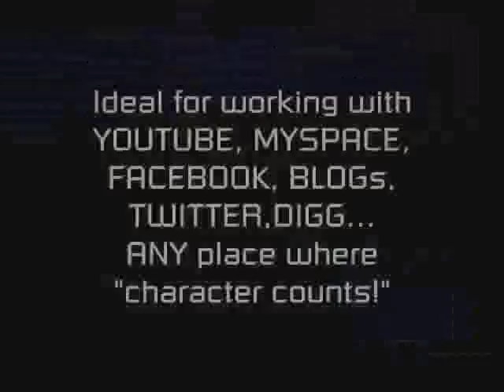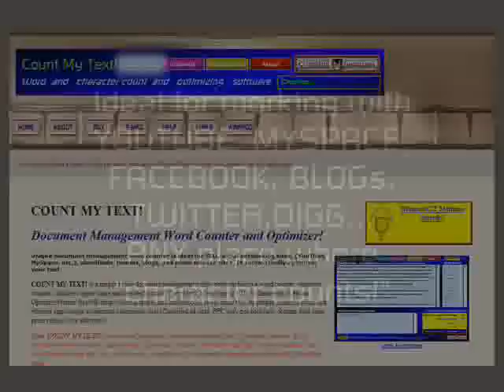When To Use Your Dongle - A Tape Recorder HOW-TO Video!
This video shows you how to make and use a simple DONGLE to defeat an internal microphone and ALC (automatic Level Control) in cassette recorders that use them, to make a blank space on a tape. It is a simple editing trick.

Note: The Panasonic Red retro cassette tape recorder is part of the ClydeSight Collection and is NOT FOR SALE.